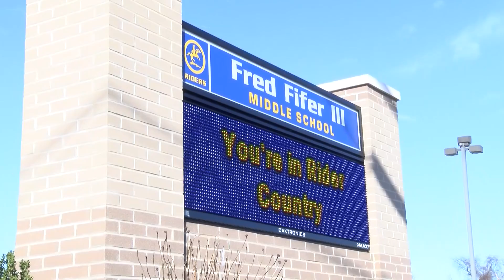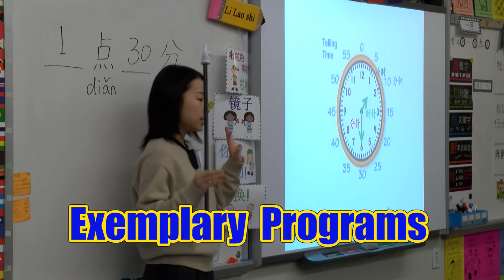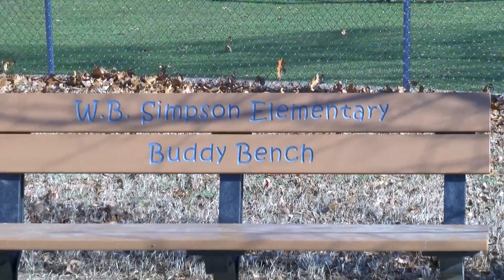We Are CR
Why work at CR? Let us show you!